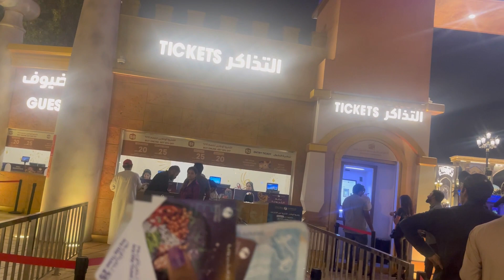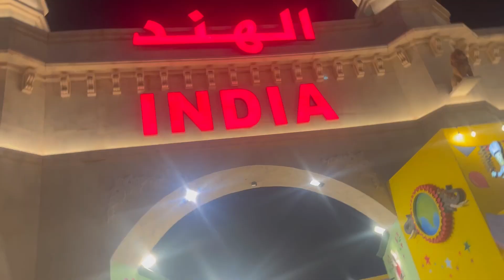Dubai Gloabal Village 🇰🇼 Mela 2023 | Full Video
Guys mai ayi hu Dubai ke global village mela 2023

Ticket price

Sunday - Thursday - 25 Aed
Friday- Saturday - 20 Aed

Opening time

Evening time 4 pm to 1 am